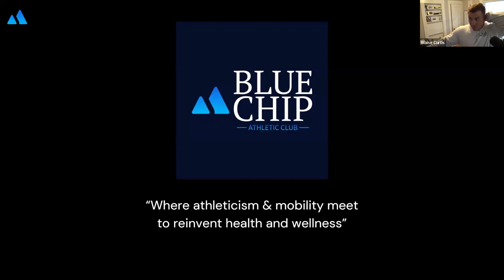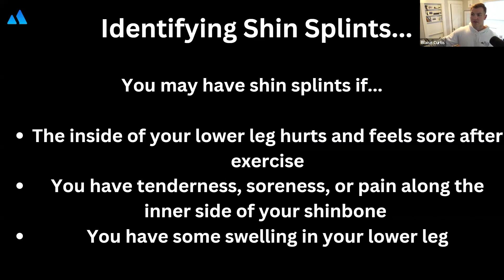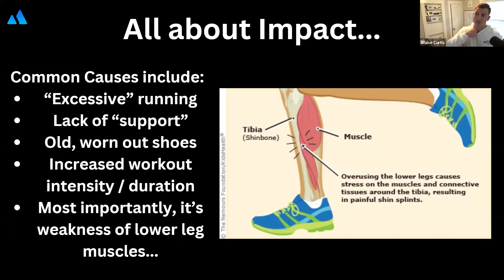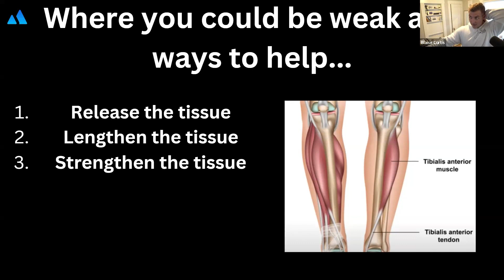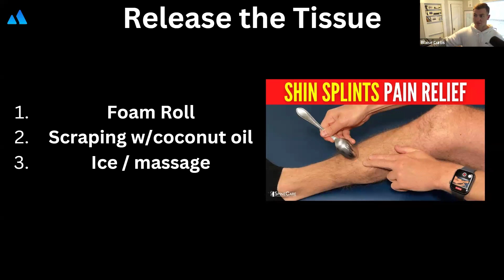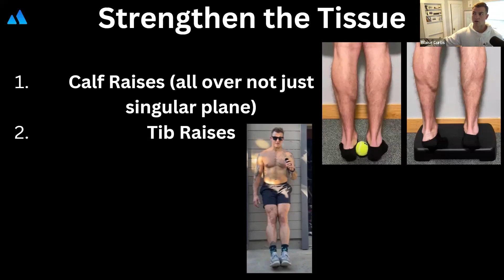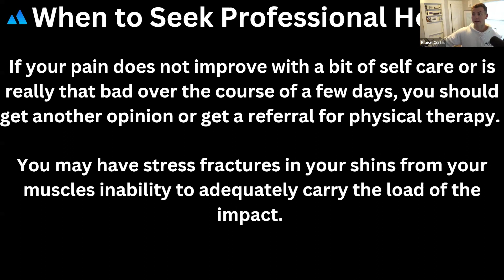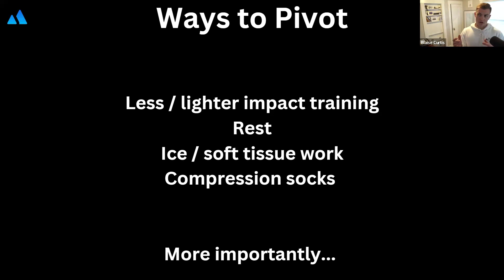Episode 25 (29FEB24) Shin Splints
Today we're talking Shin Splints and how they can be combated and prevented. Hope you enjoy!

I am not a healthcare professional, nor do I claim to be. So please do not take what is said in these webinars as any sort of medical gospel. If you have specific questions for your specific body, consult your primary care physician or specialist!

As always, if you are looking to elevate your training to the next level, reach out to us at ⁠ for access to our exclusive Body Transformation Program and start reaching your fitness goals today!